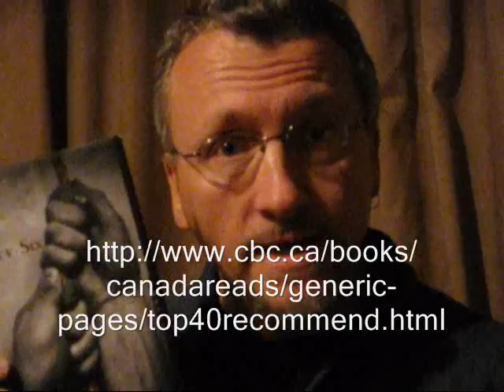Twenty-six Reasons: Number Two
and recommend the novel Twenty-six by Leo McKay Jr. for Canada Reads.